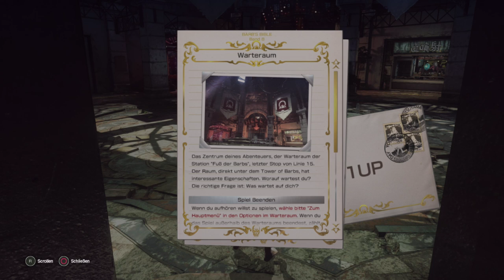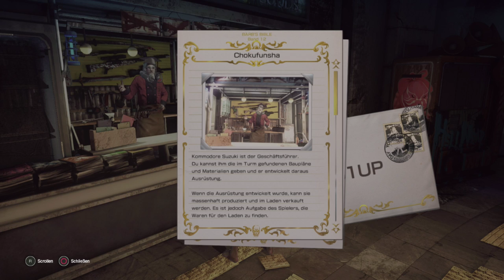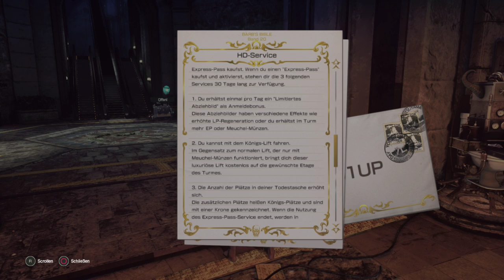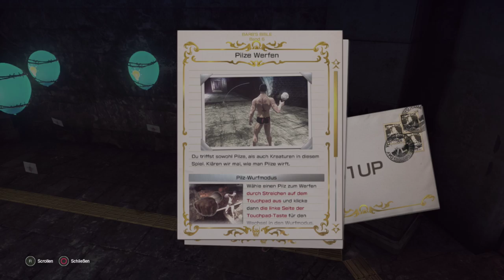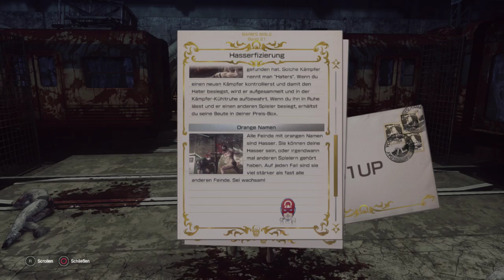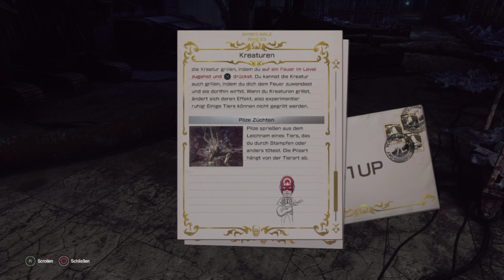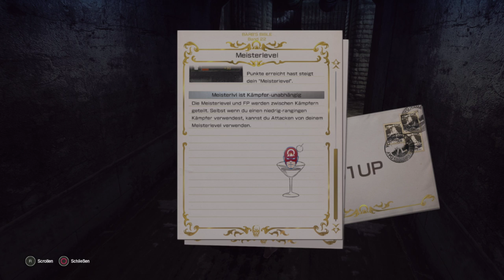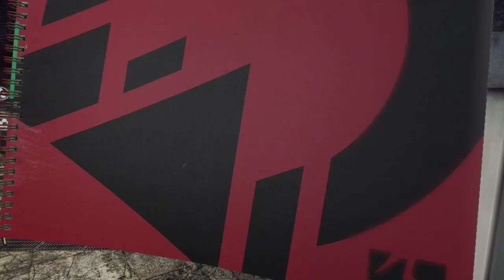Let it Die - Der erste Run - [PS4] [Lets play] [deutsch] HD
• Xbox Store: N/A
• Steam: N/A

•Genre: Beat ’em up
•Publisher: GungHo Online Entertainment
•Developer: grasshopper manufacture inc.